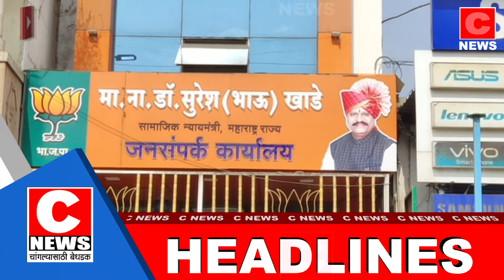सी न्यूज हेडलाईन १४ जानेवारी २०२०